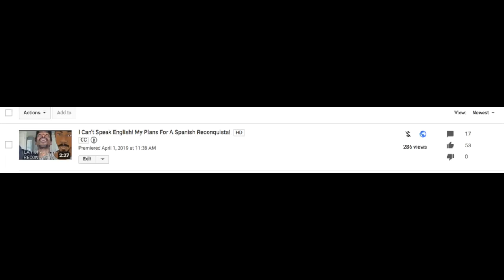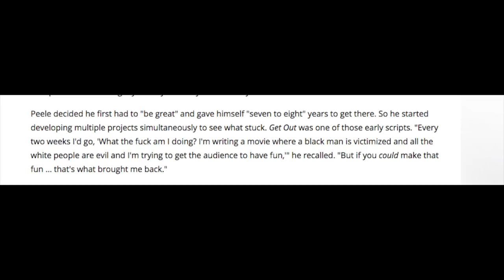Jordan Peele Has The Right To Cast Whoever In His Movies